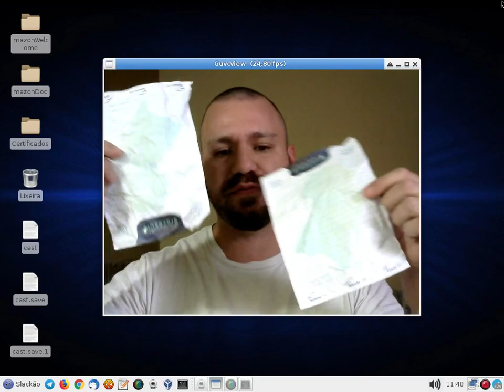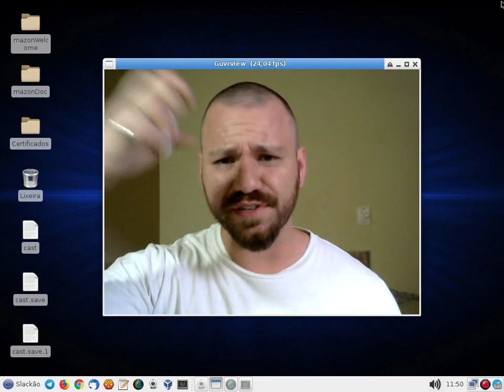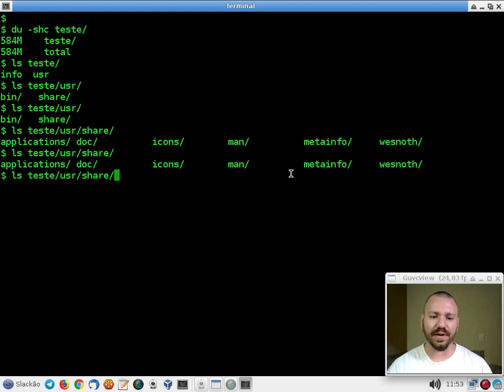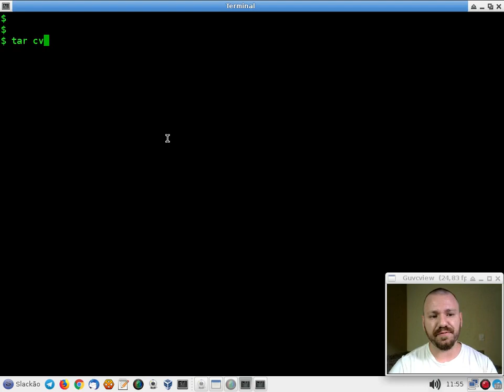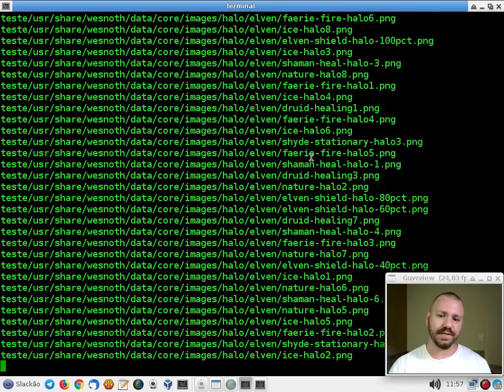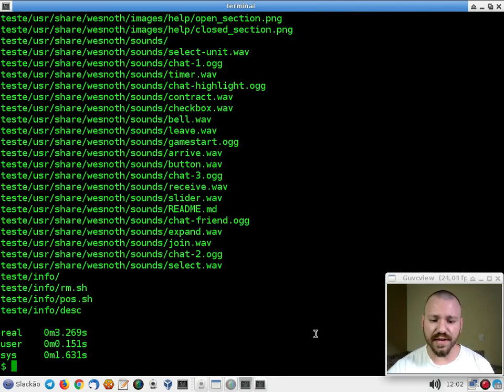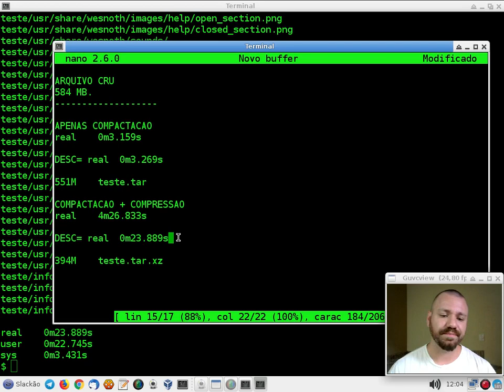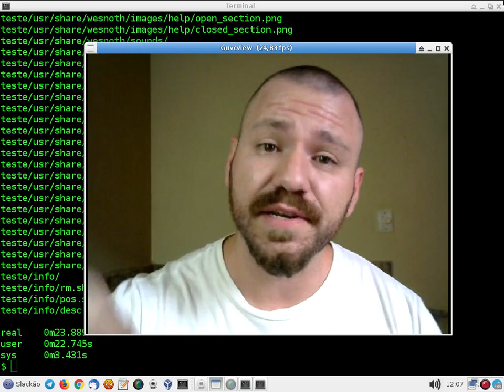COMPACTAÇÃO/COMPRESSÃO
Hoje com os recursos que temos e os espaços disponiveis será que compensa comprimir? Isso se tratando de um usuário comum.
Abordamos neste video =)